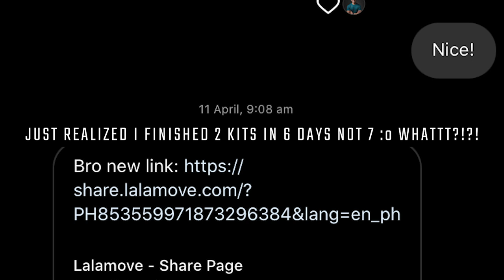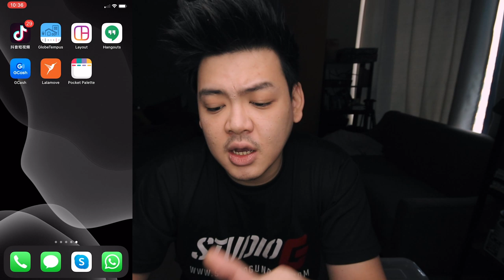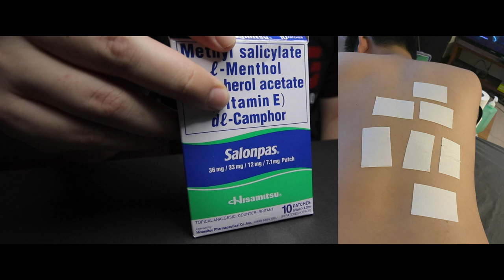BEHIND THE SCENE | CUSTOM BUILD GUNPLA RG NU GUNDAM [COLOR COMBO TIPS]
In this video I will be explaining how this collaboration came to be with @Gio San Pedro , as well as the challenges we faced while making this video. And also tips on how to come up with colors, how to assign colors to parts on your gunpla . Almost there's a bonus content of me sending back the finished custom RG Nu Gundam back to Gio so be sure to check him out his video as well! :)

ESSENTIAL TOOLS:
Nippers: